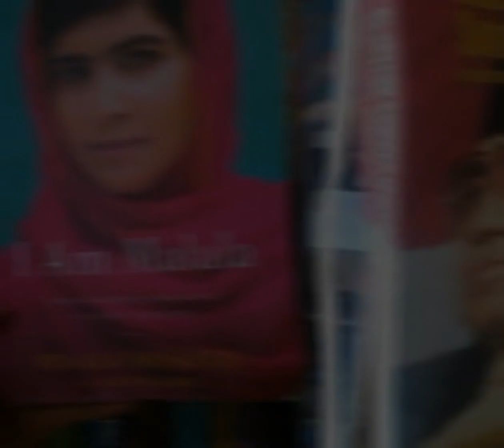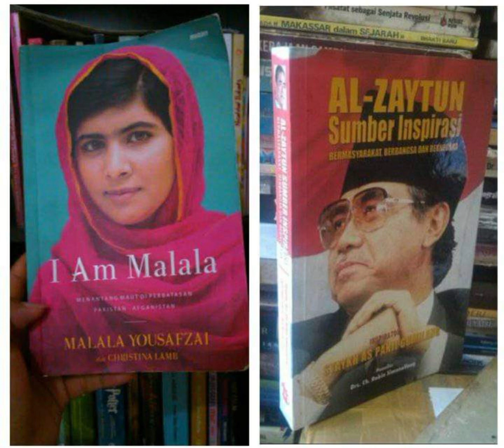🔴Ide besar yang diabadikan dalam sebuah buku